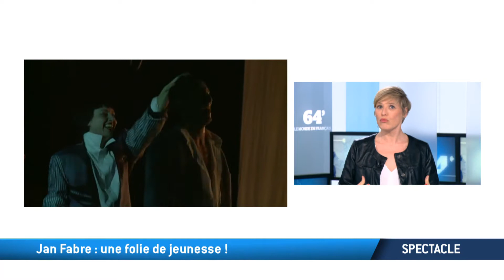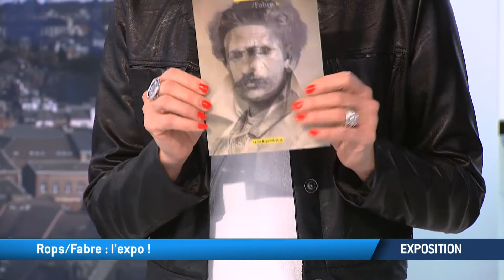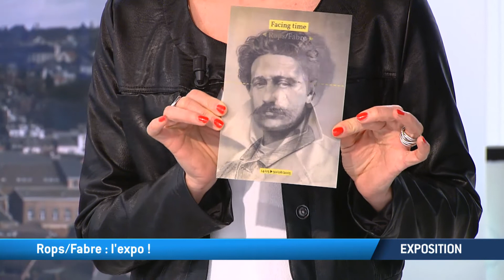64 Minutes : Demandez Le Programme du 10/03/2015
Demandez le programme : c'est le rendez-vous culture du 64 minutes. Spectacle, musique, livre, expositions : Estelle Martin et Jean-Baptiste Urbain reviennent sur les temps forts de l'actualité culturelle francophone. Une chronique quotidienne en direct. Retrouvez-vous sur Facebook